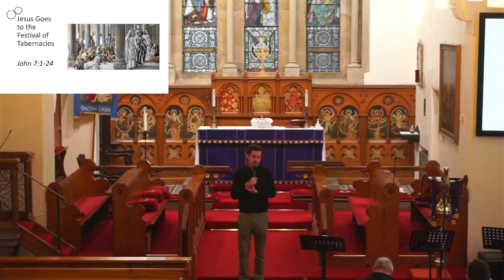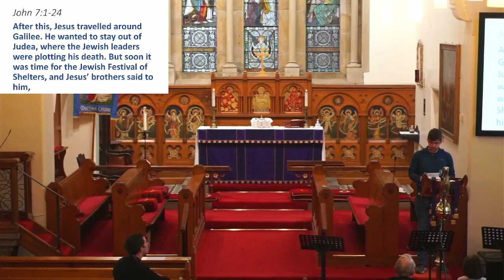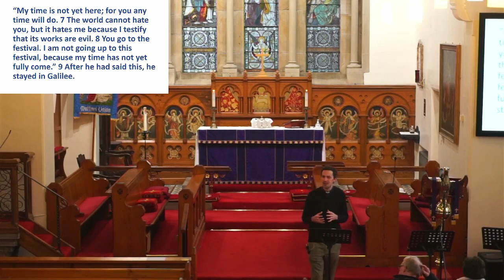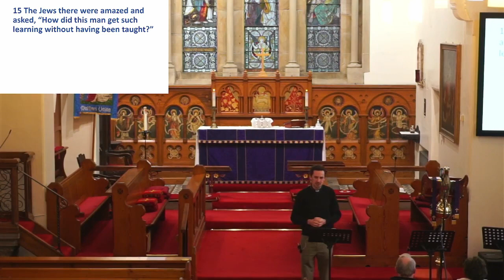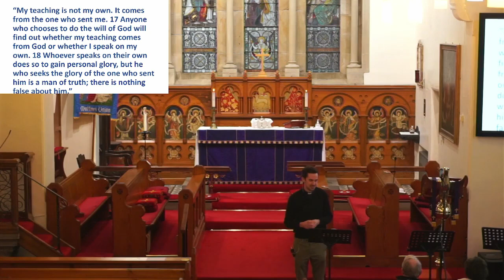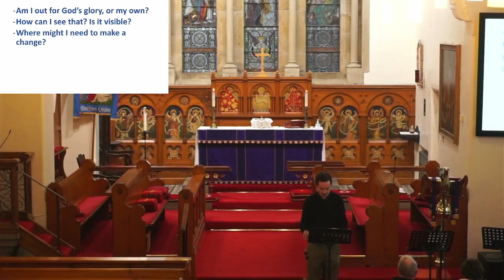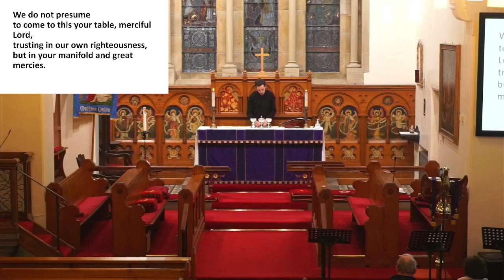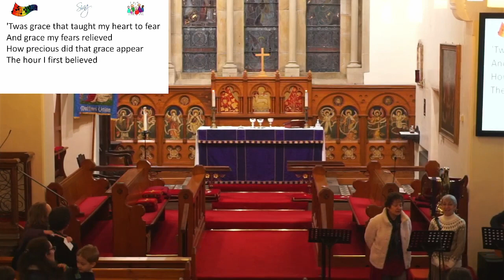Service from St Thomas Garstang 26th Feb 2023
HI

Rev Michael leads our 430 service with communion